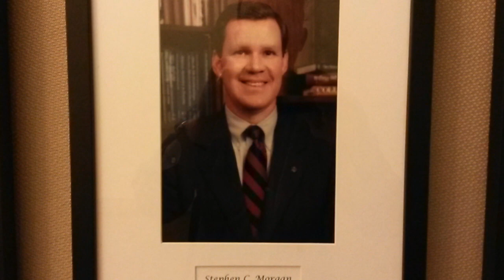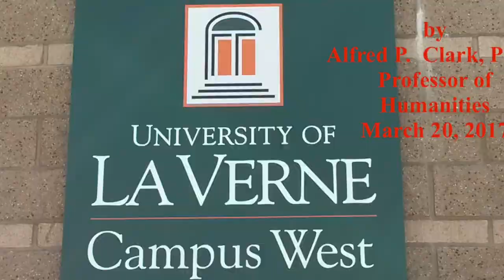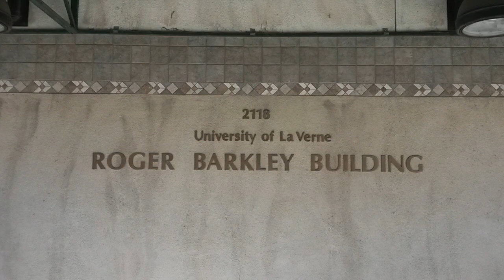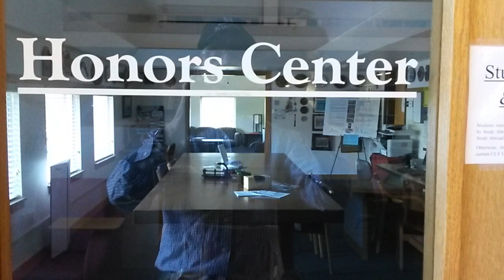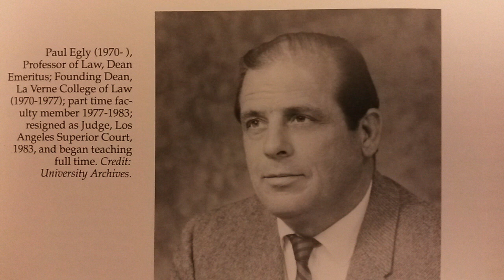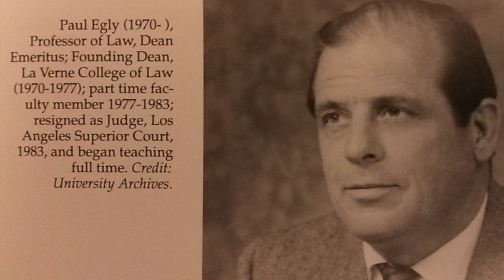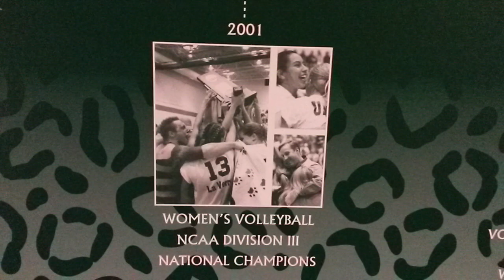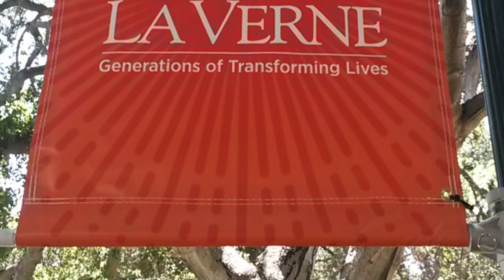An Oral History of La Verne: Wilson Library & Campus West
This episode relates the transformation of Wilson Library and the development of Campus West at the University of La Verne.